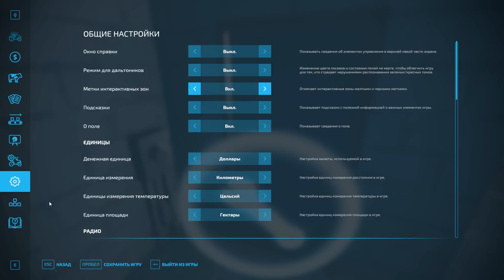FS 22 - Ставлю НОВОЕ производство. Купил УА3. Лесоруб в Глуши HOLMAKRA # 7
Мой канал на Яндекс Дзен:
Сыграйте за современного фермера и обустройте собственную ферму в трёх американских и европейских локациях. В «Симуляторе фермы 22» полно фермерской деятельности, в основном земледелие, разведение животных и лесоводство, а теперь ещё меняются сезоны!